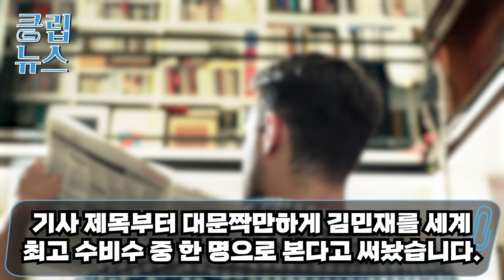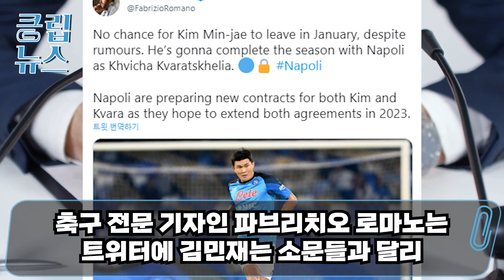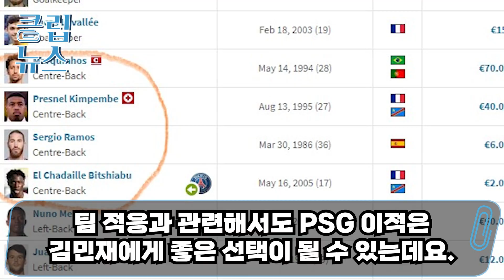잠깐, 손흥민만 막으면 된다면서요!? 한국 대표팀 특집방송 중 '4번' 선수보자 할 말 잃은 프랑스 뉴스 앵커 반응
잠깐, 손흥민만 막으면 된다면서요!?
한국 대표팀 특집방송 중 '4번' 선수보자
할 말 잃은 프랑스 뉴스 앵커 반응